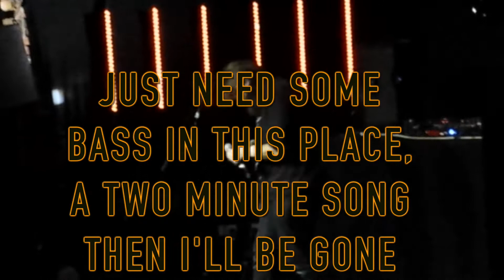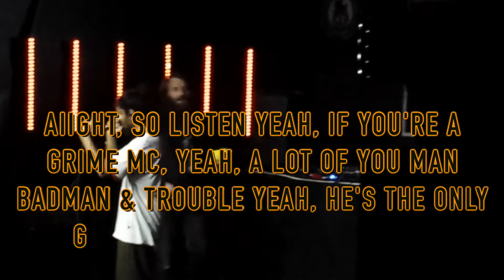Poetman - Everybody Wannabe - Live 3/3/17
Recorded live at Music Cafe Leicester at Open Hype.
Open Hype happens on 1st Wed each month